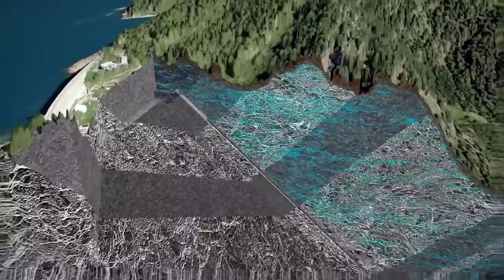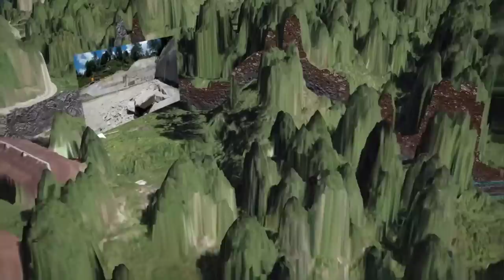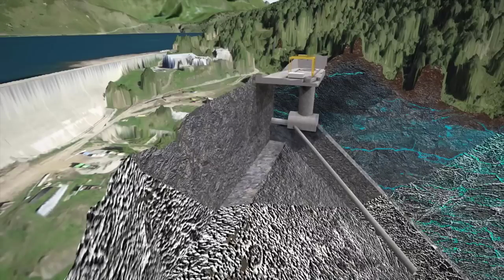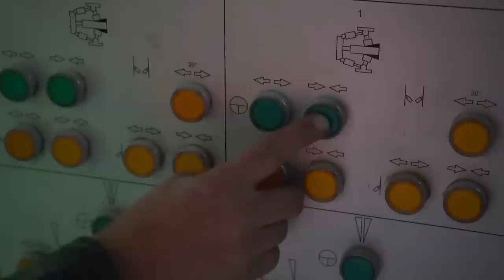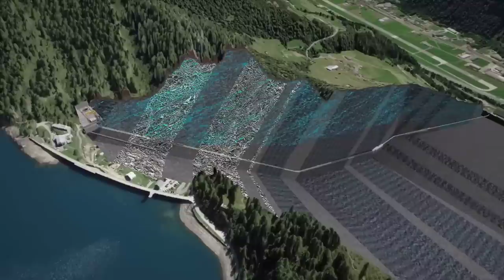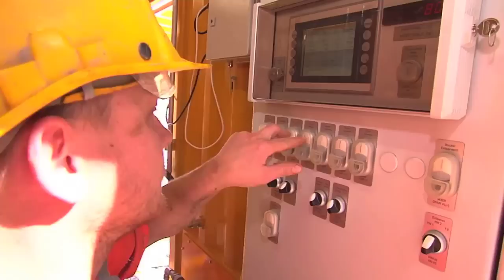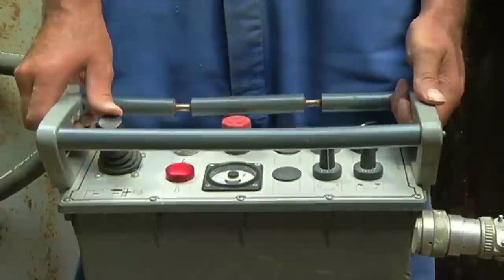Ritom power plant and Microtunneling – trenchless construction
In this video:
0:01. RITOM POWER PLANT
14:22. Microtunneling – trenchless construction